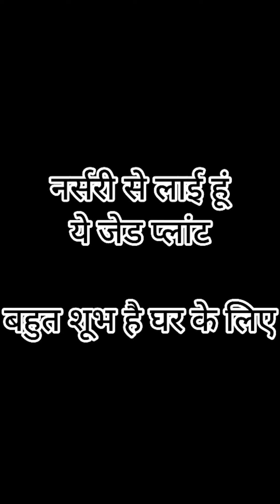Jade Plant Kaise lagaye| How to grow Jade Plant|जेड प्लांट कैसे लगाएं